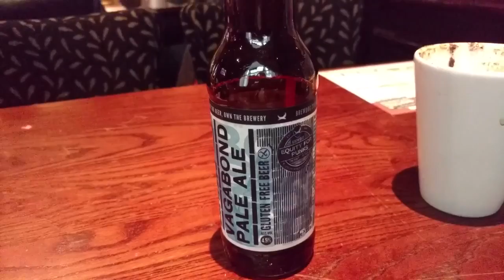More From The Fridge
The fridge at @lloydsbarnewport is getting better and better. Fine Ales from Belgium and Scotland. The Scottish Ale being Gluten free.